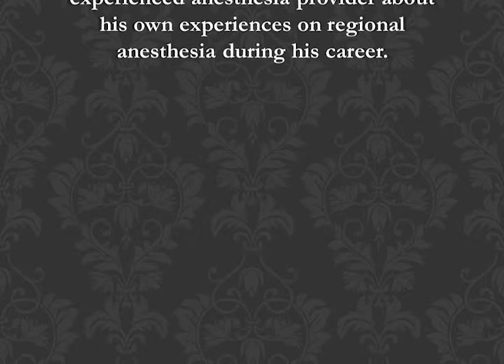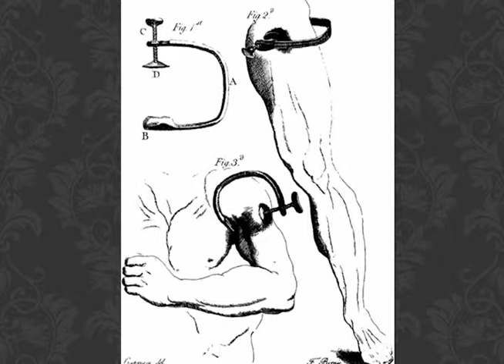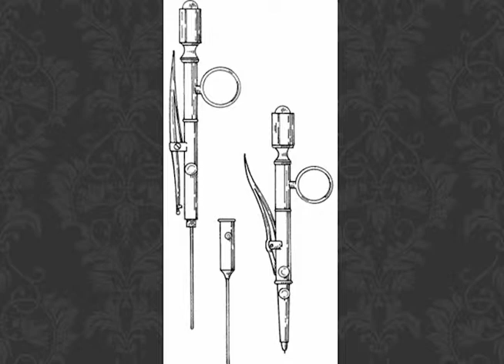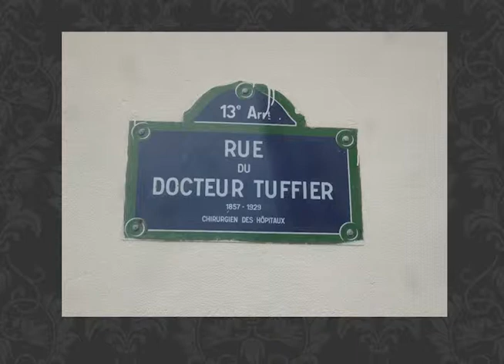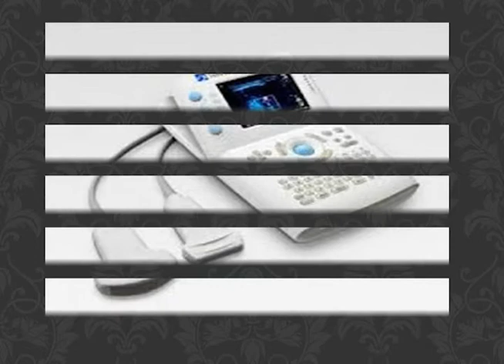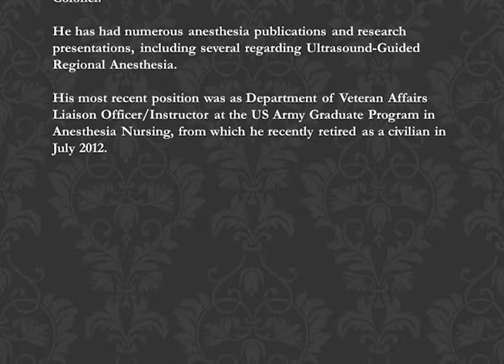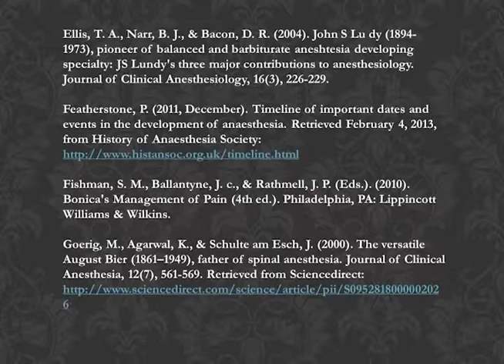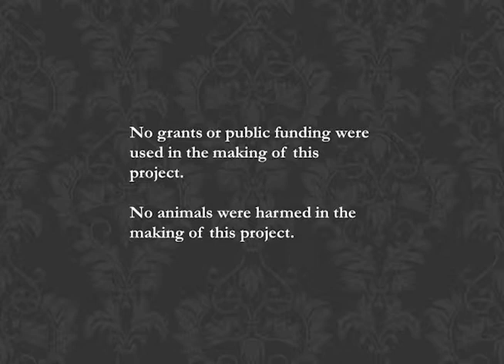History of Regional Anesthesia - A historical timeline - Video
Class project in fulfillment of Doctor of Nursing Practice in Anesthesia course requirement for "Professional Aspects of Nurse Anesthesia Practice NRSG6372," US Army Graduate Program in Anesthesia Nursing, March 2013. In this project, the authors explore the history of pain and analgesia, development of local anesthetics, and development of neural blockade techniques.